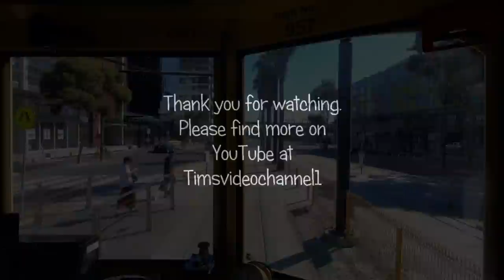Tram Driver’s Eye View - Ride Melbourne’s City Circle with a Heritage W Class Tram (Australia)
Melbourne’s tram system is one of the largest, if not the largest tram system in the world consisting of 250 kilometres (160 miles) of double track route. In 1884 a horse tram line opened in Fairfield , heralding the beginning of today’s network. Melbourne's cable tram system opened in 1885, and expanded to one of the largest in the world, with 75 kilometres (46.6 miles) of double track. The first electric tram line opened in 1889, but closed only a few years later in 1896. In 1906 electric tram systems were opened in St Kilda and Essendon, marking the start of continuous electric tram operation in the city. The system has undergone a number of managerial changes in recent years, today it is operated by Keolis Downer, trading as Yarra Trams.
This video shows the city circle route from a Heritage W Class tram. Melbourne is an attractive city and riding the tram is a great way to see it.

Track gauge - 1,435 mm (4 ft 8 1⁄2 in)